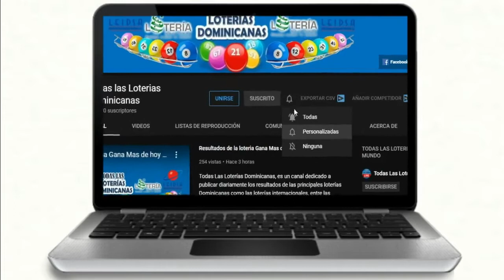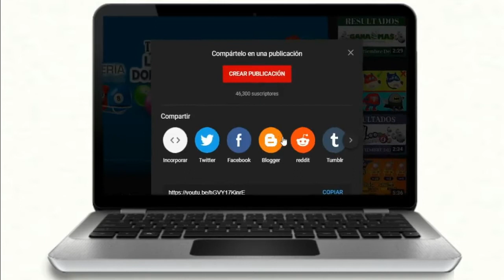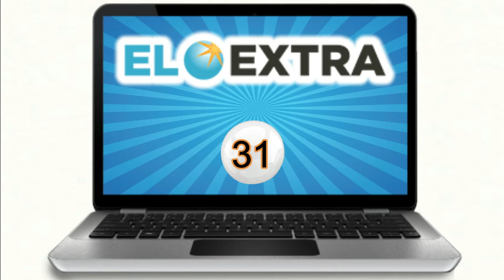Lotería Loteka Resultados de hoy